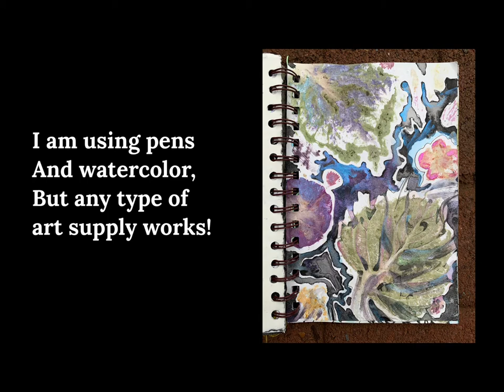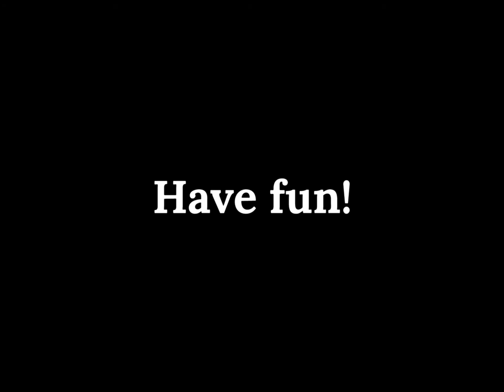How to Create a Leaf Print (works with a mallet or hammer!)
Make sure to choose non-toxic plants for this project! Can be decorated with any type of art supply! Works with both a mallet and a hammer.